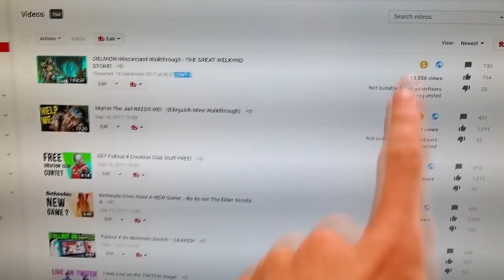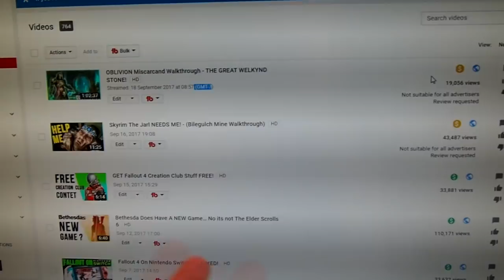But It makes no sense YouTube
► CREDITS: A Special Thanks to my Patron supporters:
Josepth Marchio, Chris Jacobsen, Teb Tengri, Anastasia Paulson